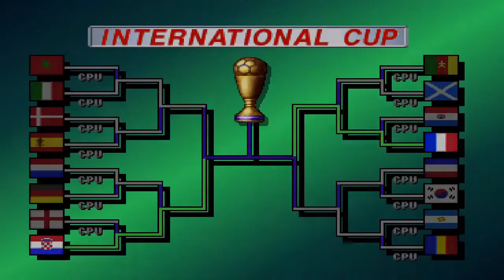Winning Eleven 3: Croatia Vs Italy - World Cup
Team: Netherlands
Matches: Croatia Vs Italy
Partidos: Croacia Vs Italia
Mode: World Cup
Difficulty: Hard
Match Time: 5 min.